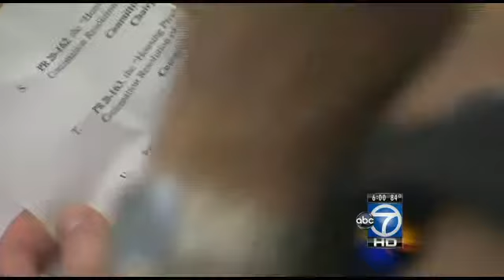DC Council approves living wage bill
The D.C. Council has voted to approve a bill that forces big box retailers to pay a minimum wage of $12.50 per hour.